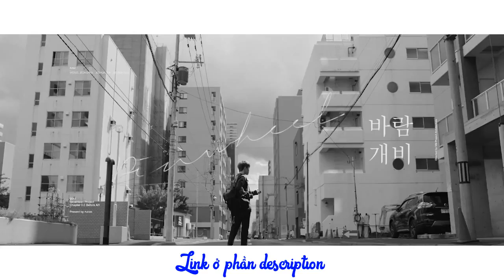[Vietsub|Hangul] Pinwheel - Seventeen Vocal Team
Effect: Kirena